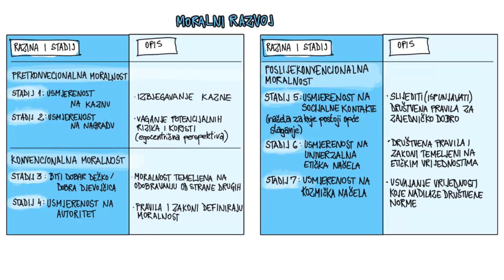12.12 - Moralni razvoj